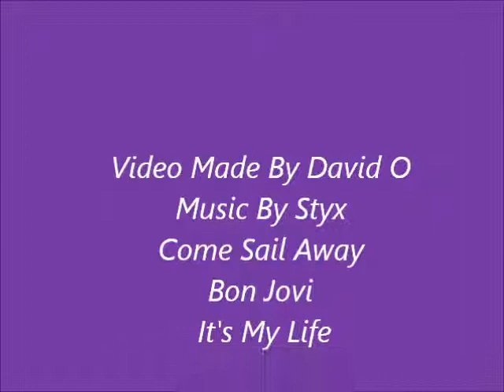Minnesota Vikings, 50 Years-Purple Pride 1960-2010.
Some Of The Great QBs,RBs,WRs That Have Put on The Purple and Have Done Great Things